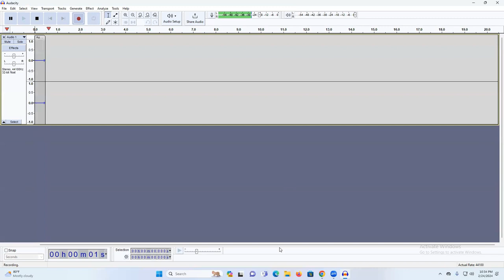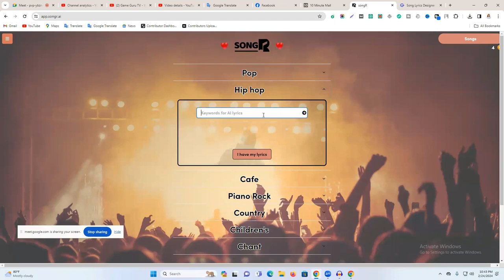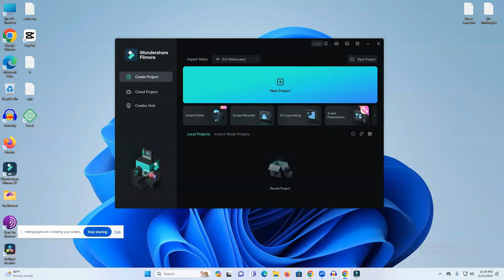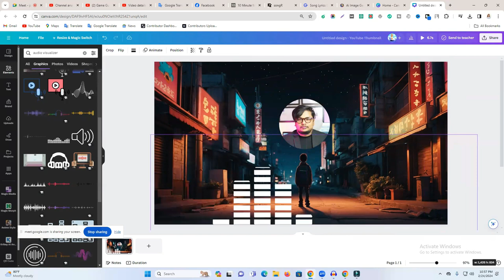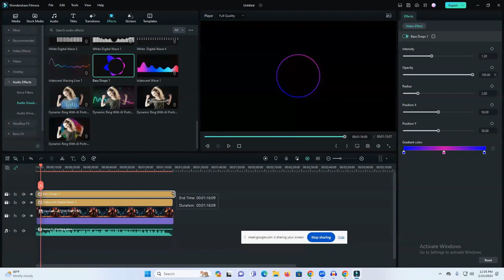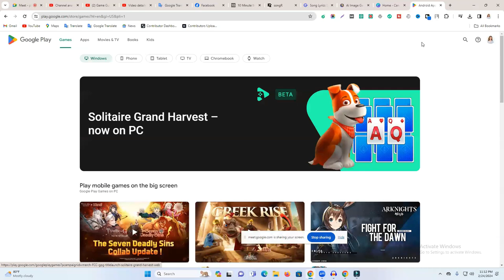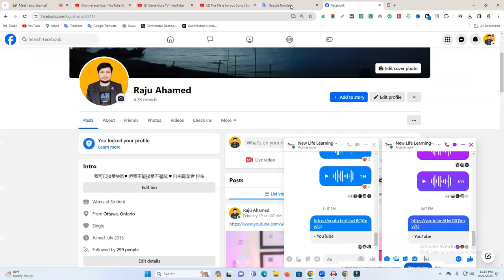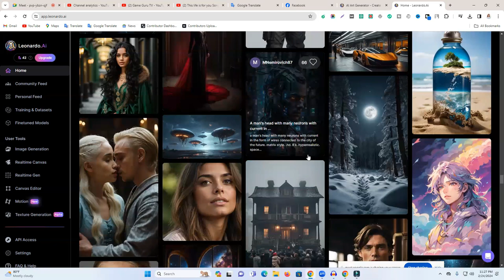AI দিয়ে সহজেই Music Video তৈরি করে 2400$/Month কামানো সম্ভব? - Earn money using AI